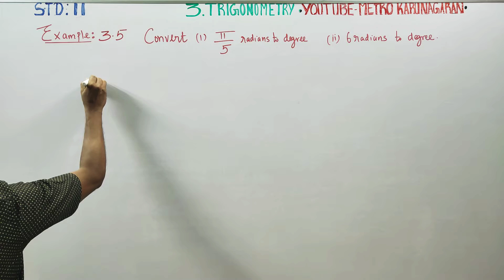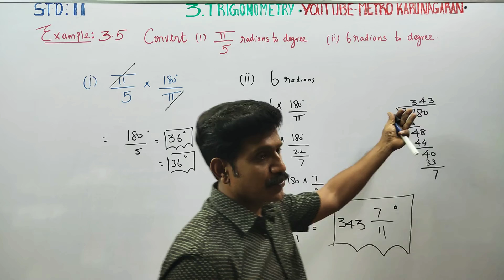11th Std Maths Example 3.5 Convert (i) π/5 radians to degree (ii) 6 radians to degrees